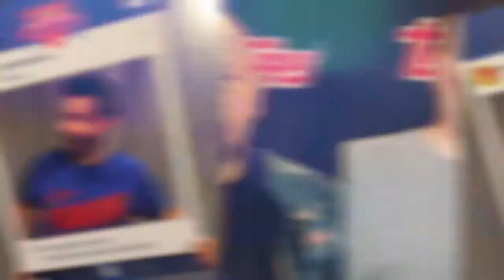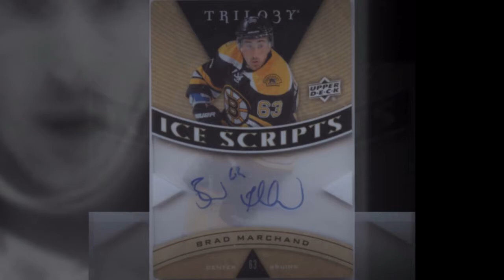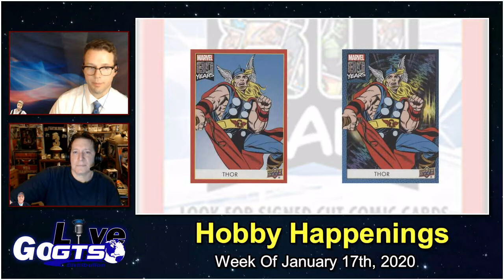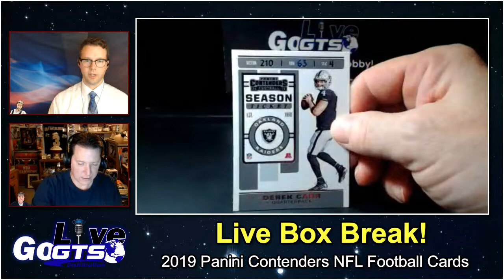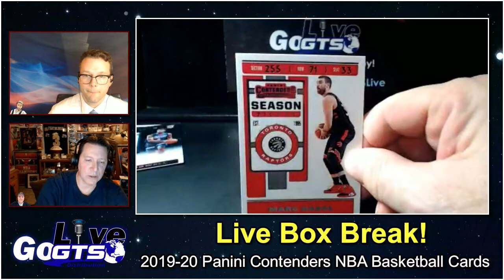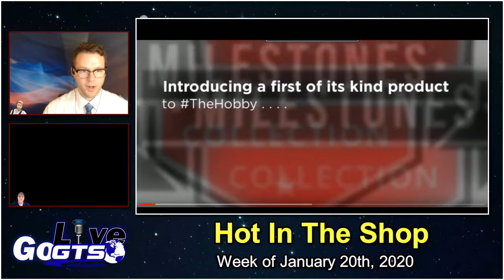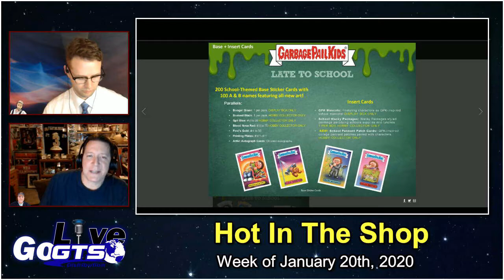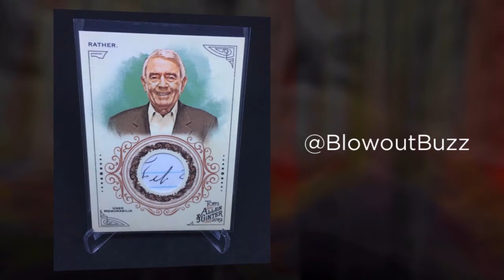Go GTS Live | January 16th, 2020 | Full Show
Go GTS Live is BACK with our first episode of the year! Rob kicks things off by giving a recap of the Upper Deck Diamond Dealer Conference in Florida. He picked up a lot of great stuff to give away to our audience! We also have two NHL interviews from Russ Cohen.

Moving along, we cover all of the week's news and notes from around TheHobby with "Hobby Happenings" for the week ending on January 17th, 2020.

Box breaks for the week include:
2019-20 Upper Deck Trilogy NHL Hockey
2019-20 Panini Contenders NFL Football
and 2019-20 Panini Contenders NBA Basketball

As always, LIVE VIEWERS walked away with hits from our breaks! The only way to WinWithGTS is to WATCH LIVE!!

We also preview all of next week's releases with "Hot in the Shop".

We'll be back next week with a brand new episode!